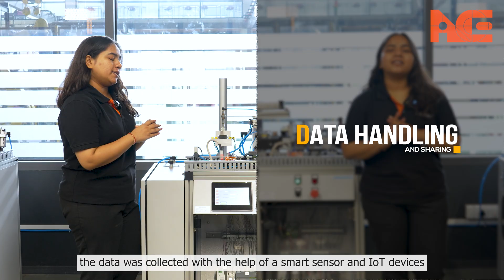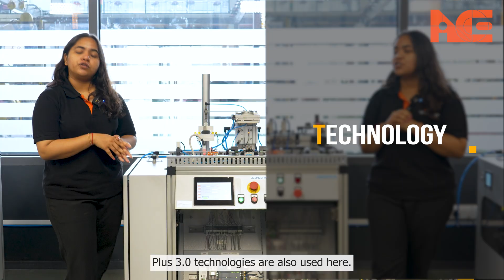Industry 3.0 vs Industry 4.0 Explained | Real-Time Automation & Smart Factory Demo | iACE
Welcome to another episode from iACE’s Automation Video Series! 🚀

In this video, Minal walks you through the key differences between Industry 3.0 and Industry 4.0, including how smart sensors, IoT, AI/ML, and real-time data are transforming traditional manufacturing into intelligent, connected systems.

🔍 What you’ll learn:

⚙️What is Industrial Automation and Industrial Revolution?
⚙️Real-time comparison: Industry 3.0 vs Industry 4.0
⚙️Role of smart sensors, cloud computing, and data analysis
⚙️Predictive maintenance vs manual operations
⚙️How AI/ML and IoT drive Industry 4.0
⚙️Hands-on demo using automation modules and sensors

If you’re an engineering student, automotive professional, or just curious about the future of automation, this video is a must-watch!